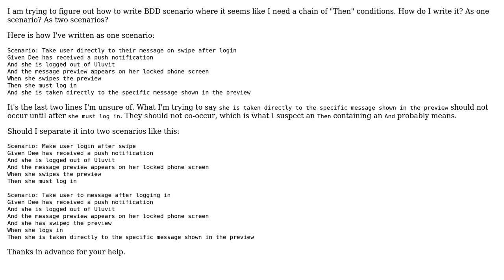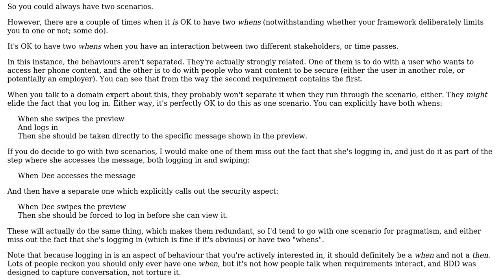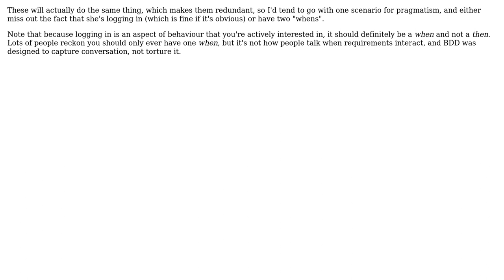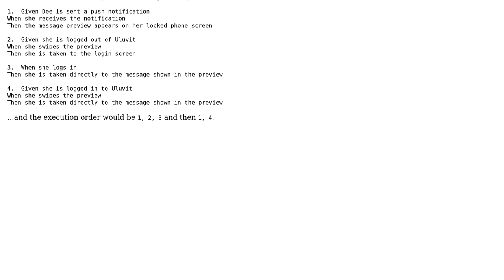Software Engineering: How handle a chain of Whens or Thens in a Scenario? (4 Solutions!!)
Software Engineering: How handle a chain of Whens or Thens in a Scenario?

With thanks & praise to God, and with thanks to the many people who have made this project possible! | Content (except music & images) licensed under CC BY-SA | Music | Images & others | With thanks to user Michael Osofsky user Lunivore user JDT user Hey user Doc Brown and the Stack Exchange Network Trademarks are property of their respective owners. You are responsible for your own actions.